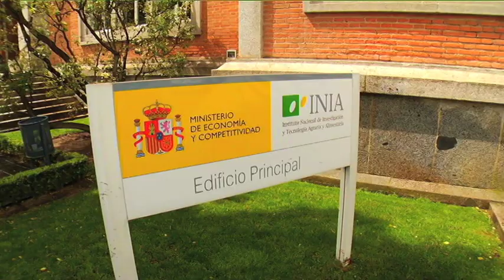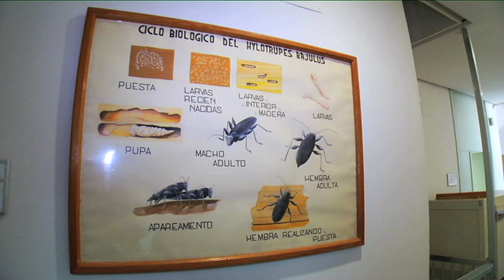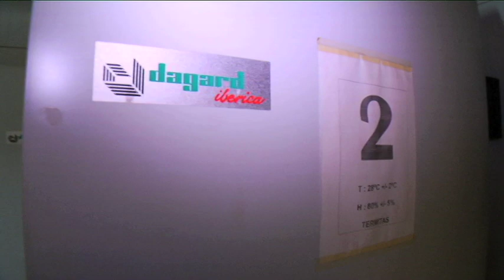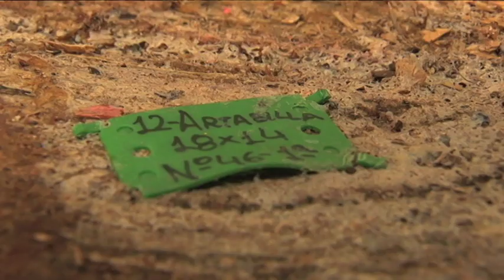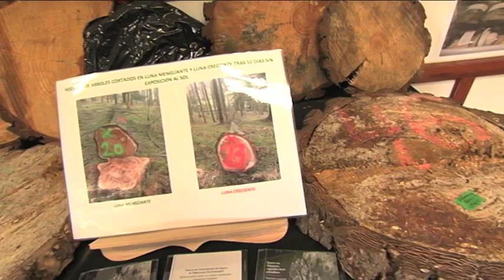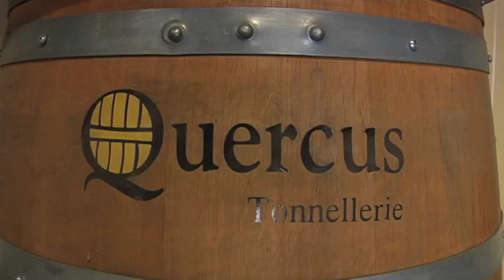La madera y las fases lunares